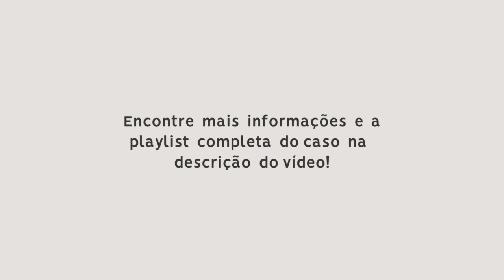Caso Ana Paula Campestrini Oganauskas - PARTE 6 - Filha da vítima Fabíola Campestrini Oganauskas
Segundo denúncia oferecida pelo Ministério Público, em 2018 a vítima ANA PAULA CAMPESTRINI OGANAUSKAS decidiu se separar do denunciado WAGNER CARDEAL OGANAUSKAS para viver livremente sua orientação sexual, fato este nunca 'aceito' pelo denunciado, o qual passou a empreender diversos constrangimentos e problemas contra a vítima, principalmente ao dificultar o livre acesso dela aos filhos em comum (executado por meio de alienação parental) e aos bens adquiridos na constância do casamento (ocultação de bens). Assim sendo, motivado pela lesbofobia demonstrada com o inconformismo perante o novo relacionamento da ofendida com LUANA OLIVEIRA DE MELO, e munido de egoísmo ao não acatar às reiteradas decisões judiciais em prol da devida divisão de bens entre os ex-cônjuges, WAGNER decidiu pagar à MARCOS ANTONIO RAMON recompensa em troca da morte de ANA PAULA, friamente planejada por ambos e executada no dia 22 de junho de 2021.

Curta
Comente
Compartilhe

Tribunal do Júri TJPR - Júri Ahú - Sessão plenária sob a presidência do Meritíssimo juiz de direito Dr. Thiago Flôres Carvalho

PELA ACUSAÇÃO DOS RÉUS WAGNER E MARCOS:
Ministério Público do Paraná representado pelas promotoras de justiça:
Dra. Roberta Franco Massa
Dra. Ticiane Louise Santana Pereira

Assistente da acusação representando a família da vítima Ana Paula Campestrini:
Dr. Jeffrey Chiquini da Costa

PELA DEFESA DO ACUSADO MARCOS ANTONIO RAMON:
Dr. Vicente Bomfim

PELA DEFESA DO ACUSADO WAGNER CARDEAL OGANAUSKAS:
Dr. Elias Mattar Assad
Dra. Louise Mattar Assad
Dr. Luis Fernando Milla Sass
Dra. Karoline Alves Crepaldi
Dr. Flávio Warumby Lins